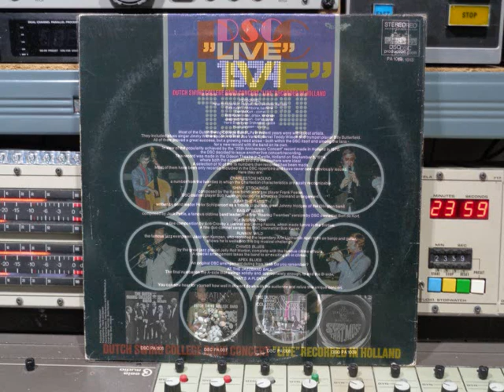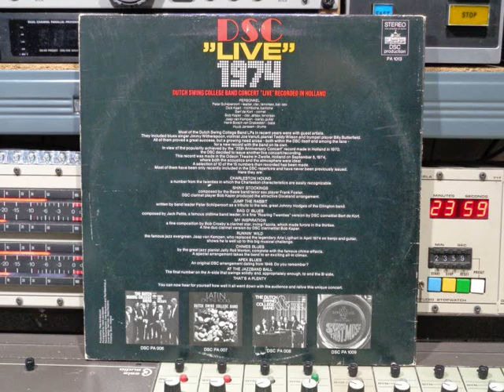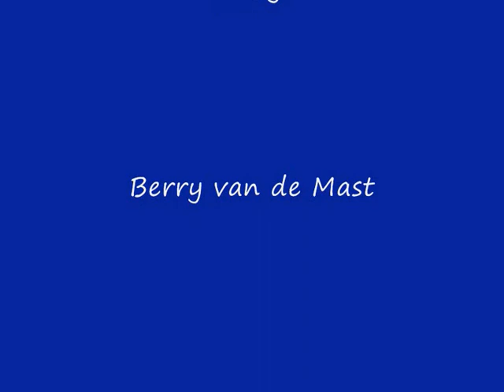Dutch Swing College Band DSC Live 1974 Remasterd By B v d M 2022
Dutch Swing College Band   DSC "Live" 1974
Remasterd By B.v.d.M 2022
01 Charleston Hound ( 00:00 )
02 Apex Blue ( 03:49 )
03 Shiny Stockings ( 07:58 )
04 Jump The Rabbit ( 12:37 )
05 At The Jazzband Ball ( 16:32 )
06 Bag O' Blues ( 20:40 )
07 My Inspiration ( 23:40 )
08 Runnin' Wild ( 28:46 )
09 Chimes Blues ( 31:30 )
10 That's A Plenty ( 36:49 )
Alle info onder voorbehoud !!
DSC "Live" 1974 Recorded:
in the Odeon Theater in Zwolle,
Holland on September 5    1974
Leader;  Clarinet;  Tenor Saxophone;
Baritone Saxophone:  Peter Schilperoort
Banjo & Guitar:  Jaap van Kempen
Bass:  Henk Bosch van Drakestein
Clarinet; Alto Saxophone;
Tenor Saxophone: Bob Kaper
Cornet:  Bert de Kort
Drums:  Huub Janssen
Trombone & Baritone Saxophone:  Dick Kaart
Producer: Peter Schilpoort
Recording Engeneers: Cees Beaudoux & Paul Steenhuis Jr.
Photographs: Henk van Baaren
Hoes ontwerp: Gert Udo - Basis Reclame
Druk: Bruin - Holland
DSC Production Nr: PA 1013